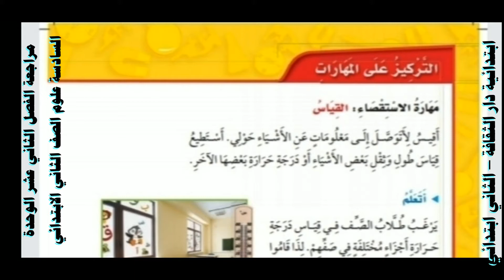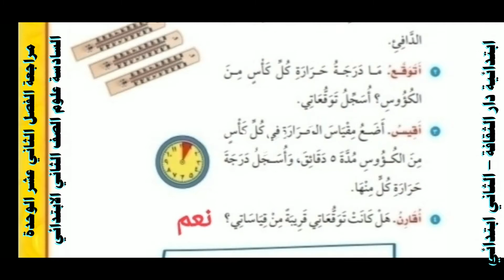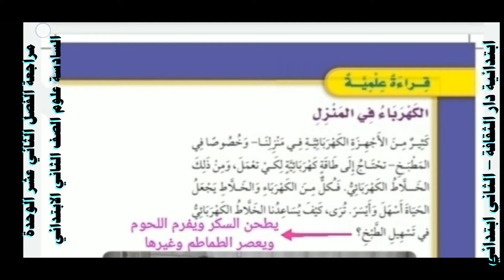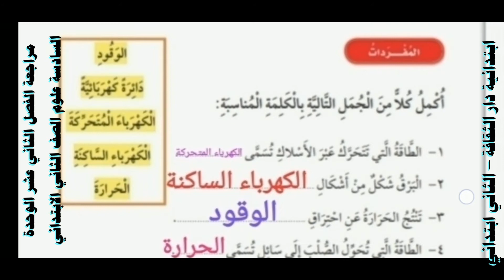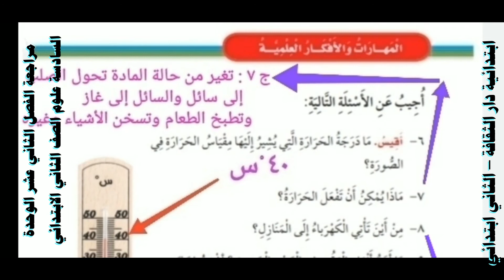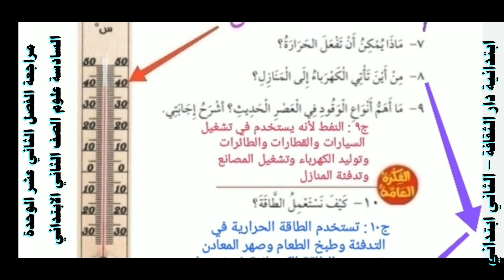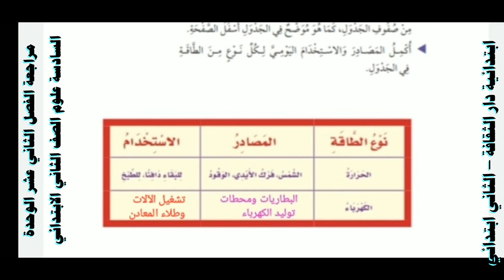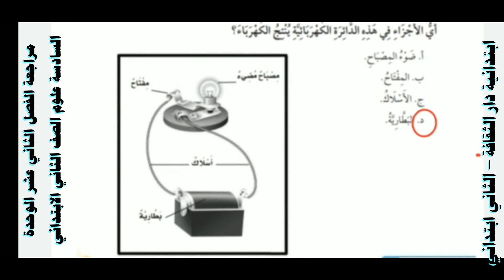‪مراجعة الفصل الثاني عشر الوحدة السادسة علوم الصف الثاني الابتدائي